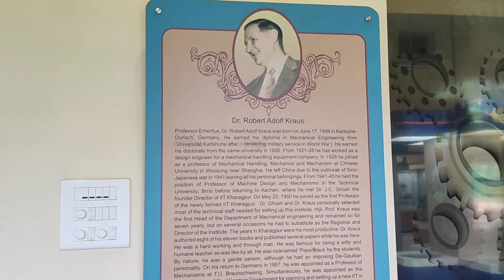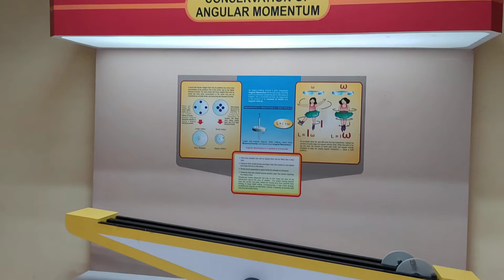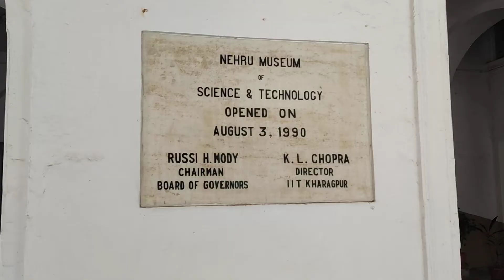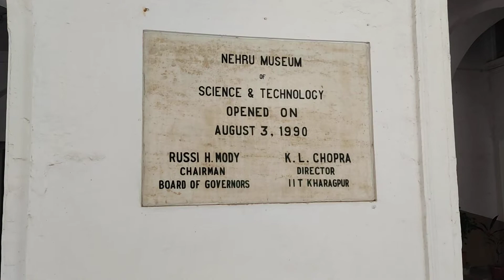IIT Kharagpur - Nehru Museum of Science and Technology -IIT KGP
The museum enthralls all science buffs- numerous working models that teach in a fun way many basic laws of science. Located inside IIT KGP campus, close to the main academic building.